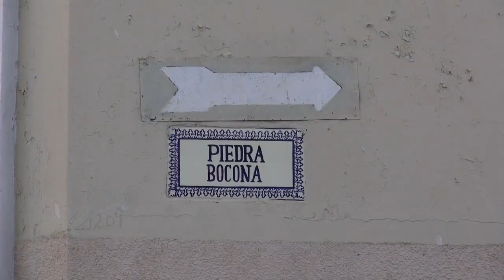Curiosidades que no sabías de Granada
Revelamos algunos datos curiosos que no todos saben sobre La Gran Sultana